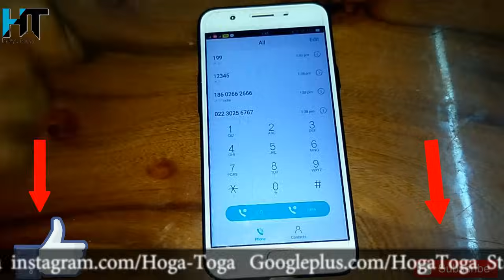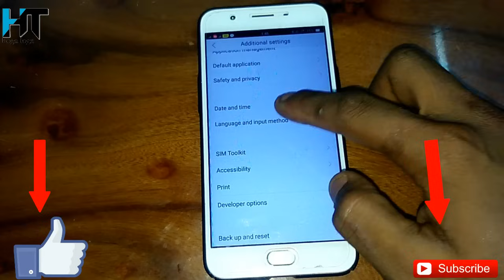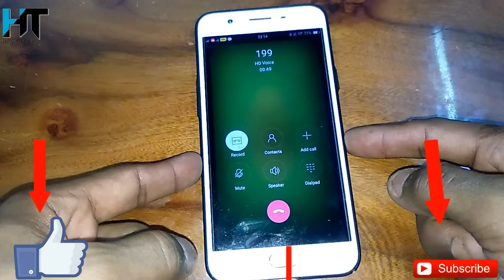OPPO Phones call recorder setting without APPS Problem And Solution